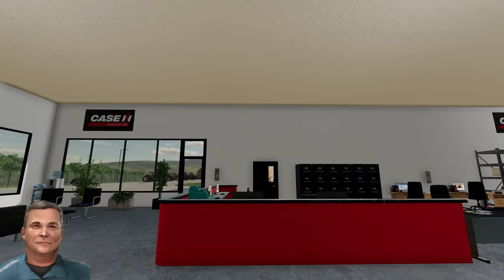Green Valley: The Roleplay | Episode 01 | Farming Simulator 22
This is Green Valley, Nebraska. It follows myself as I navigate the Nebraska farm lands in search of my very own farming opportunities.

Since this is my first ever video uploaded, just wanted to thank you for checking this out.